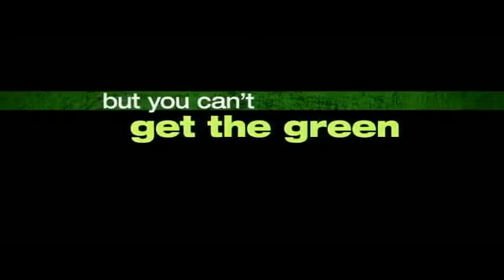A 100 Legjobb Film / 59. Kutyaszorítóban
Puzsér Róbert, Magyar Dávid - A hét mesterlövésze